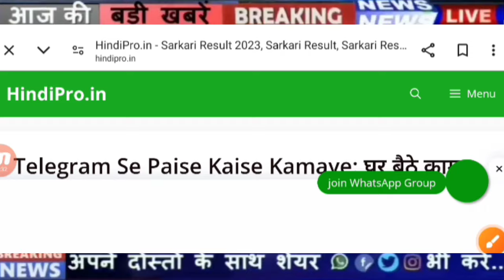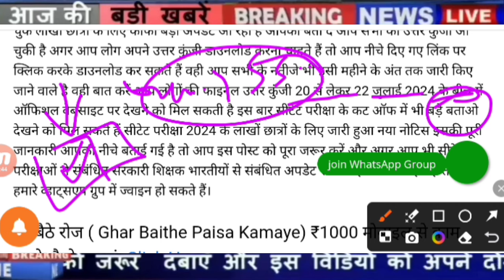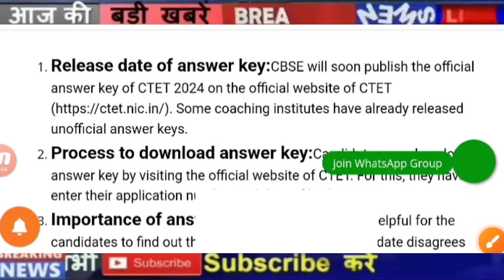CTET Answer Key 2024 | Ctet Result 2024 | CTET Result latest News| ctet Bonus Marks latest news 2024